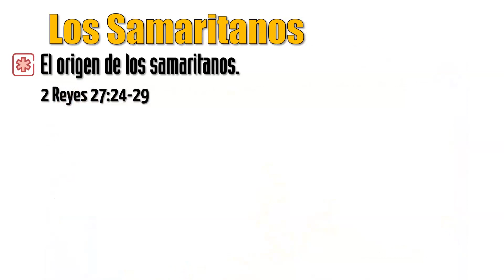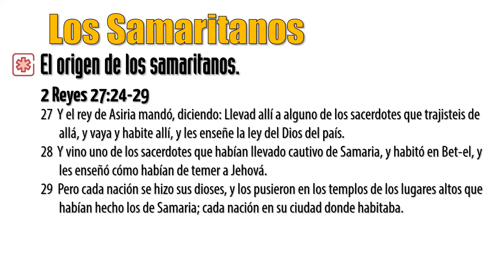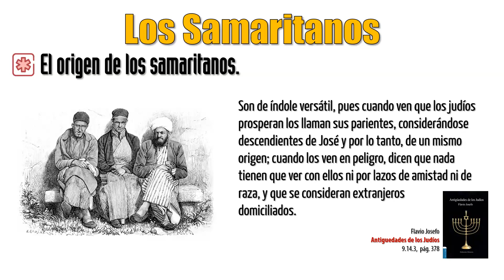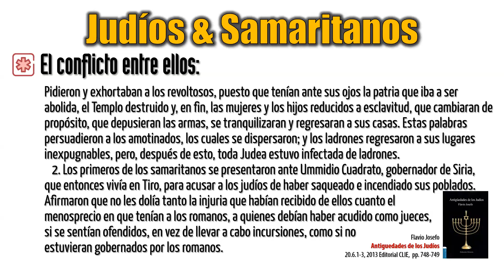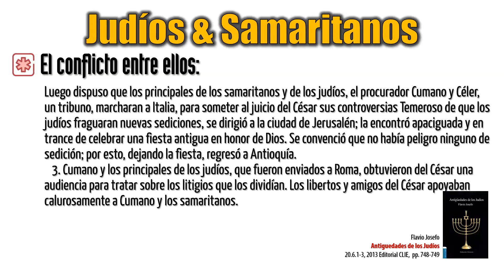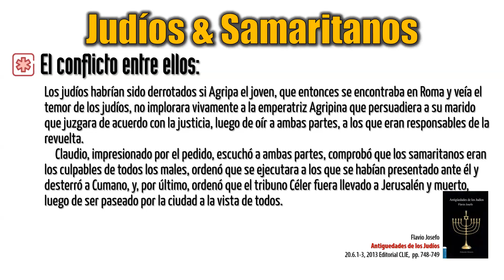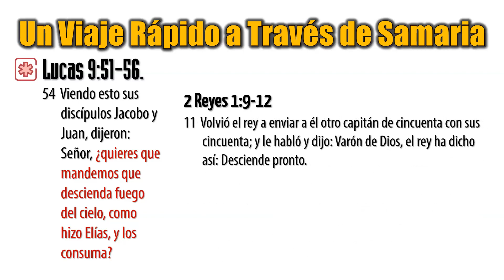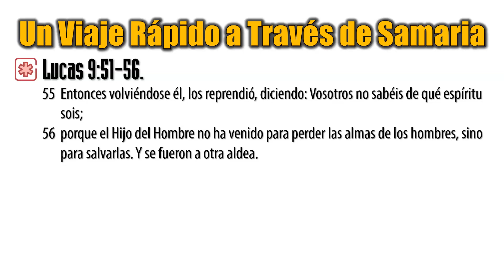# 100 — Lección 3 – Parte 2 — Un Viaje Rápido a Través de Samaria (Libro 3)